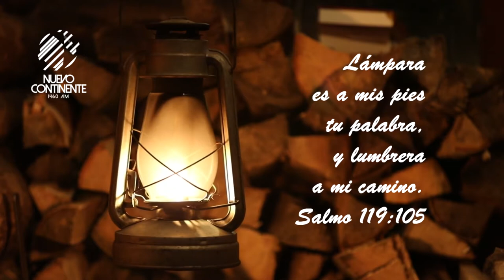PUERTAS ABIERTAS - CELEBRANDO EL MES DE LA BIBLIA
Este sábado 5 de octubre te esperamos en la carrera 27 N° 49-48 - Barrio Galerías.
Ven por tu recordatorio y un delicioso refrigerio.
Cada uno dé como propuso en su corazón: no con tristeza, ni por necesidad, porque Dios ama al dador alegre. 2 Corintios 9:7